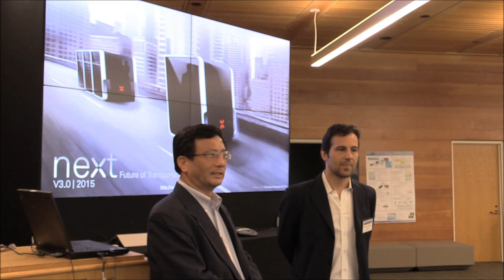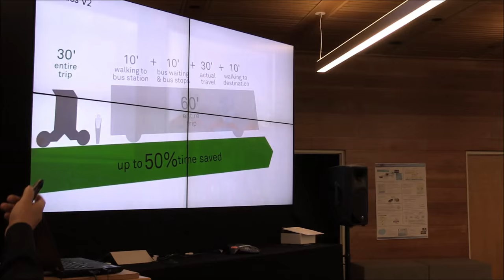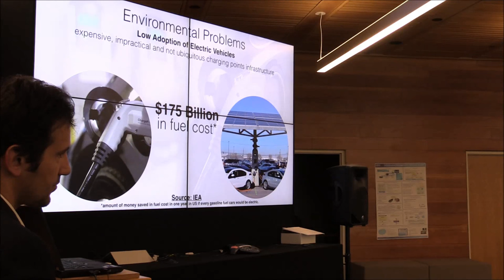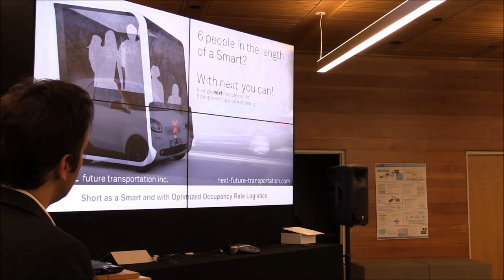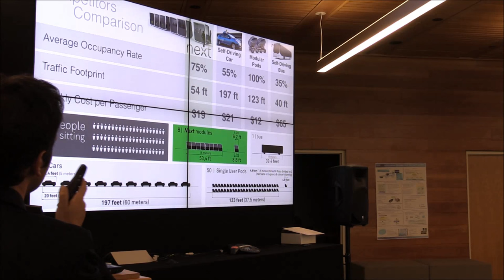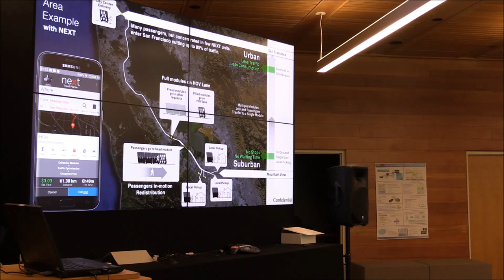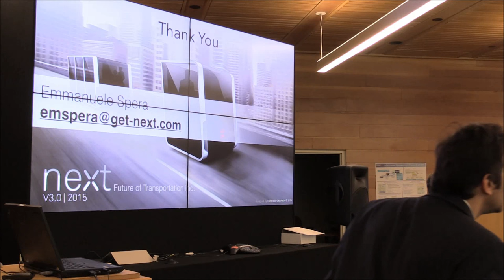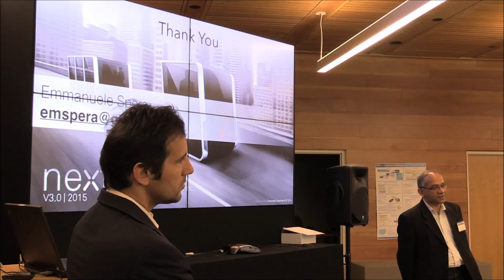From dream to reality? Next, the future of transportation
Speaker: Emmanuele Spera
Talk Abstract:
Presentation of an entirely new mode of autonomous public transportation where smart routing permits autonomously driven modules to join regular roads, join themselves and detach when in motion and to redistribute passengers with optimal occupancy rates, cut energy consumption and traffic footprint.
Biography:
Emmanuele’s skills are the result of over 20 years of IT management experience and 15 years of healthcare. He served as Director and CEO for IT companies in Europe and excelled with consulting, sales, hardware and program management. He also has 20 years of hands-on mechanical experience gained in the automotive field.
About the Forum:
The IBM THINKLab Distinguished Speaker Series brings together IBM and external researchers and practitioners to share their expertise in all aspects of analytics. This global bi-weekly event features a wide range of scientific topics which appeal to a broad audience interested in the latest technology for analytics, and how analytics is being used to gain insights from data.